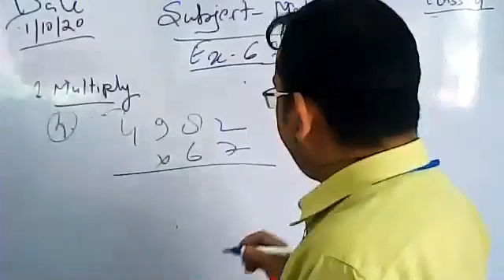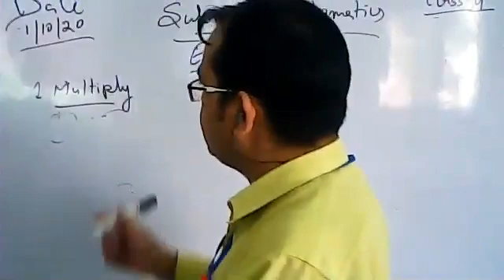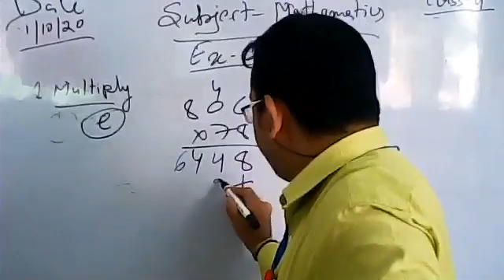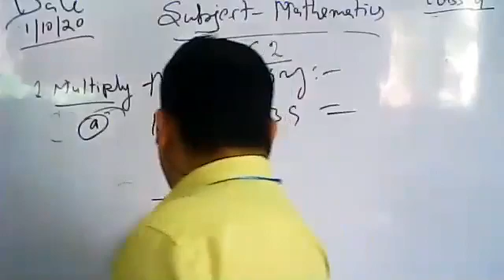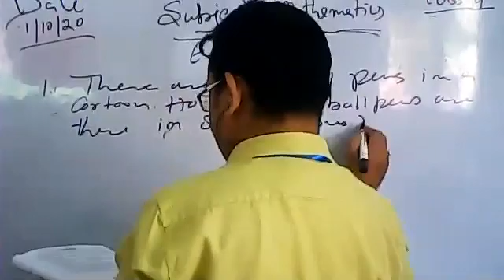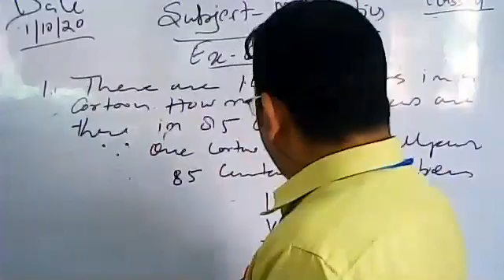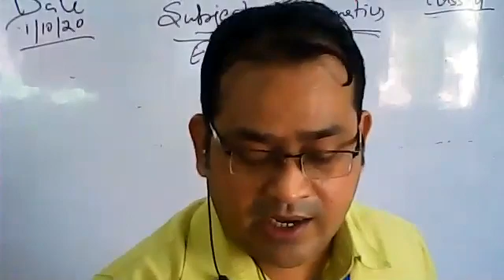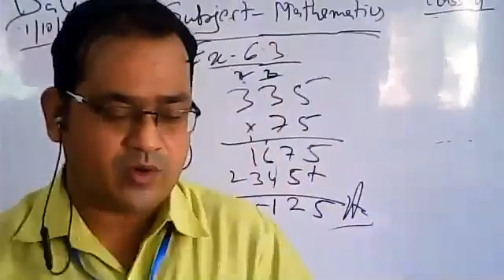CLASS 4 Mathematics Ch 6